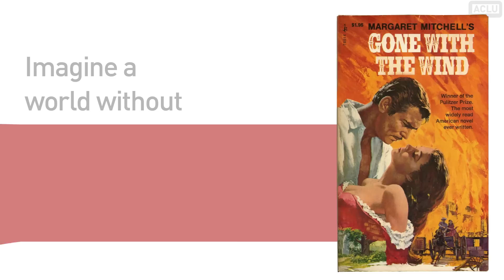Imagine a World Without the Wizard of Oz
Since its founding in 1920, the ACLU has opposed censorship in all its forms. From books and radio to film, television, and the Internet, we have consistently fought to make sure Americans have the right to say, think, read, and write whatever they want without fear of government reprisal.